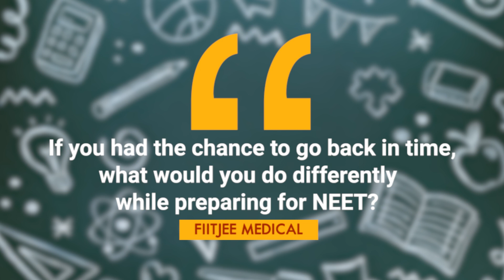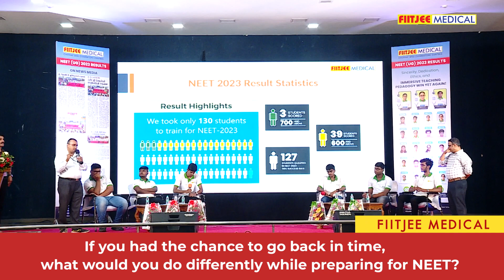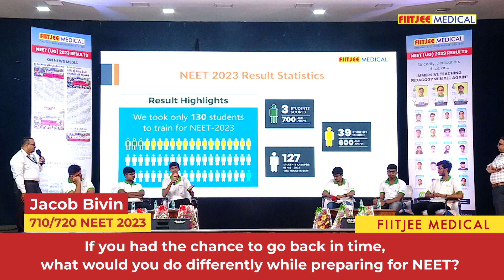If you had the chance to go back in time, what would you do differently while preparing for NEET?